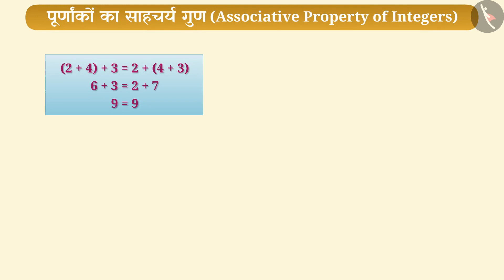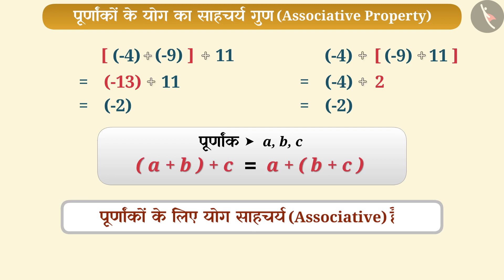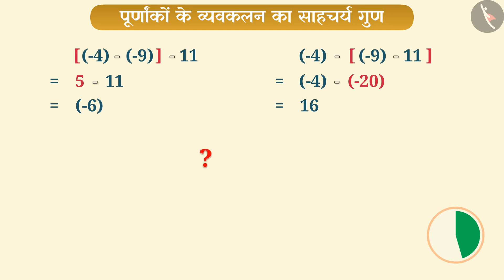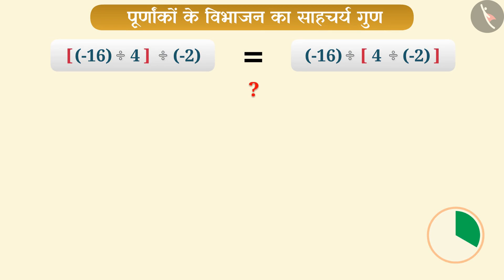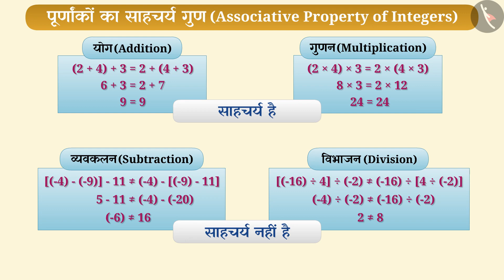पूर्णांकों का साहचर्य गुण | Part 1/3 | Associative Property of Integers | Hindi | Class 7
पूर्णांकों का साहचर्य गुण | Part 1/3 | Associative Property of Integers | Hindi | Class 7 | पूर्णांक  | कक्षा 7 | NCERT | पूर्णांक

Associative Property of Integers | Integers | Grade 7 | NCERT | Integers

Welcome to part 1 of Associative Property of Integers. In this video, we will discuss the concept of Associative Property of Integers.